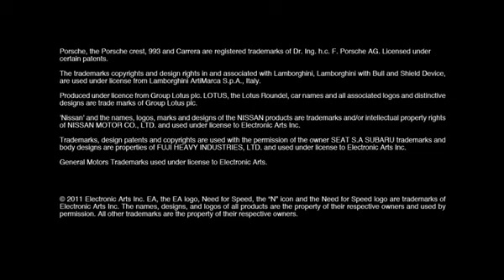Need for Speed the run Limited Edition Run for the hills gameplay trailer